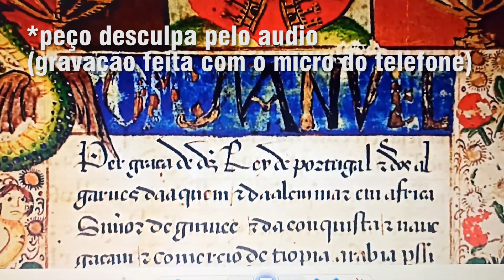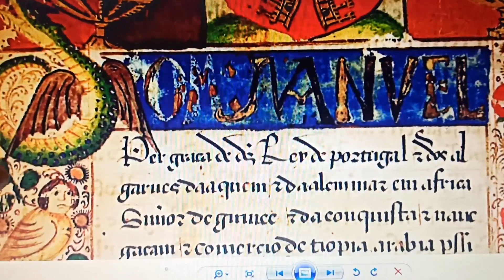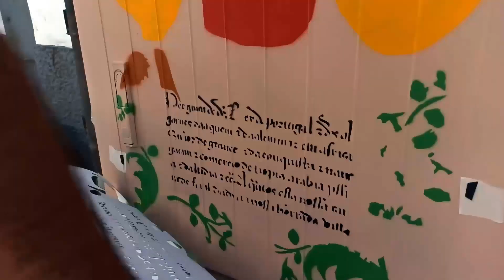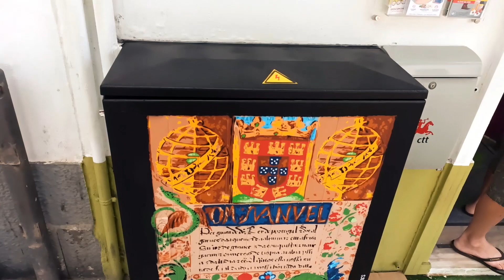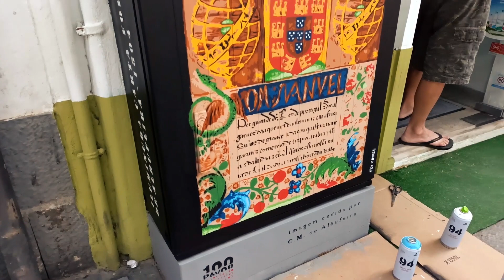STREET ART - 003 | Pintura de Armário de Electricidade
STREET ART | MULTI LAYER STENCIL – Como Pintei?? Neste vídeo vou pintar um armário de electricidade utilizando a técnica de stencil multicamadas. Este é um projecto de Street Art realizado em Albufeira, Algarve, Portugal. Mostro o processo de criação do stencil até ao resultado final da pintura com spray. E ainda alguns truques e dicas para usar em qualquer trabalho de pintura com spray e stencil.